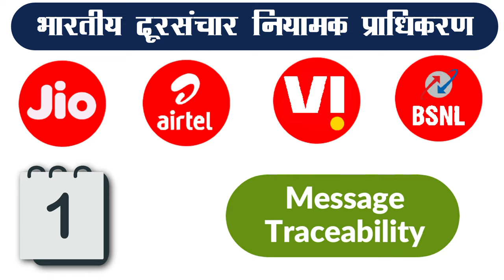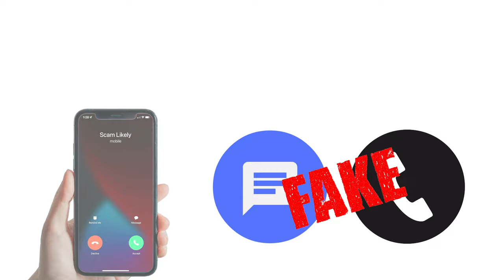देशातील सर्व मोबाईल धारकांसाठी महत्वाची बातमी! उद्यापासून…| TRAI New Important Update...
नमस्कार, मित्रांनो टिप्स इन मराठी ( tips in Marathi ) यूट्यूब चैनल मध्ये आपले स्वागत आहे. मित्रांनो आज या व्हिडिओ मध्ये देशातील सर्व मोबाईल धारकांसाठी महत्वाची बातमी! उद्यापासून…| TRAI New Important Update... बद्दल महत्वाची माहीती देणार आहोत तरीही मित्रांनो हा व्हिडियो शेवट पर्यंत पहा.

धन्यवाद...